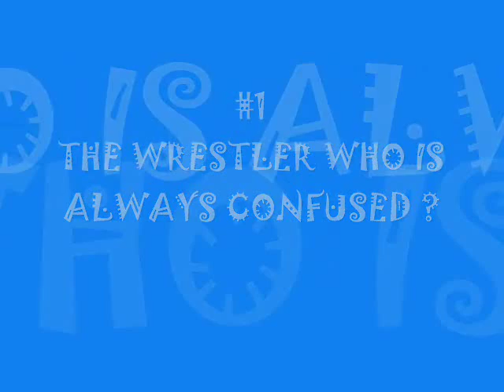WWE TOP 10 MYSTERIES